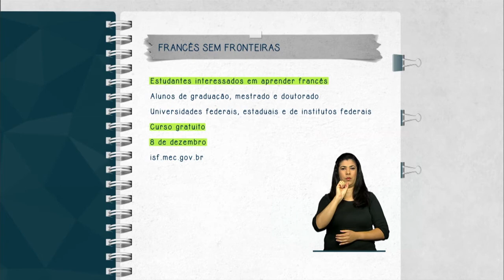Inscrições para o Francês sem Fronteiras terminam em 8 de dezembro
FIQUE ATENTO - 02.12.14: Estudantes interessados em aprender o idioma francês tem até o dia 8 de dezembro para se inscrever no curso online Francês sem Fronteiras. São 1,5 mil vagas para alunos de graduação, mestrado e doutorado de universidades federais, estaduais e institutos federais. O curso é gratuito e as inscrições devem ser feitas na página isf.mec.gov.br